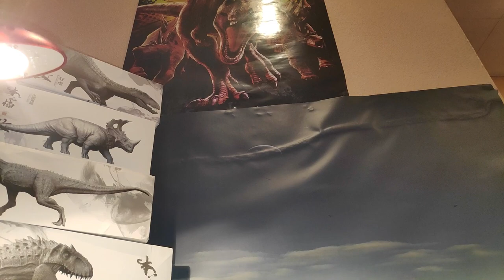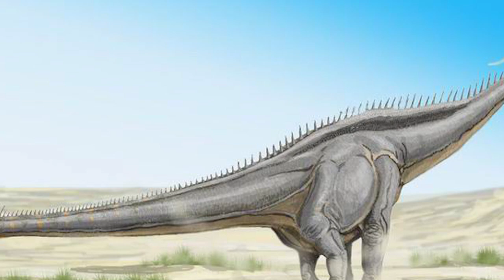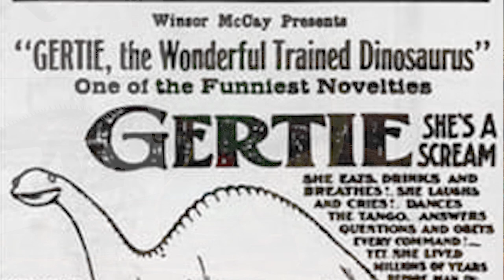REVIEW DIPLODOCUS DINOSAURIOS SAURÓPODOS!! // COLLECTA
Buenas mis Saurios hoy os traigo la Review del Diplodocus Carnegii realizado por Collecta en el año 2013, muy detallada y con una pose bastante curiosa.